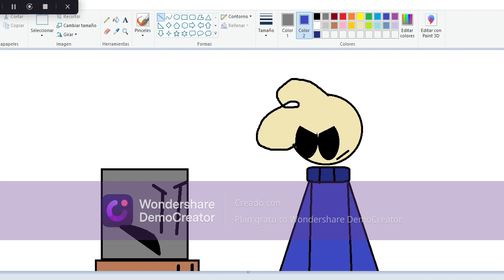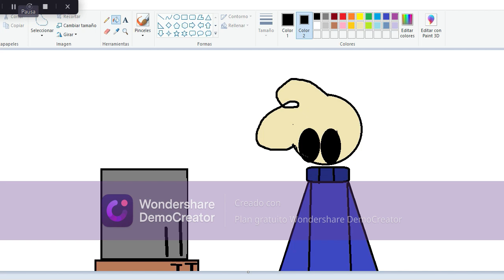el enfrentamiento entre versiones